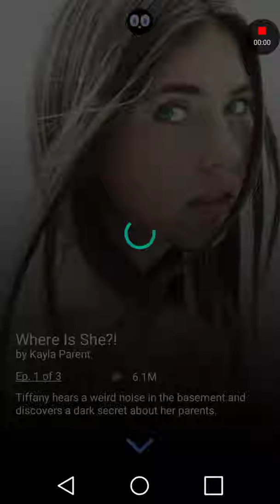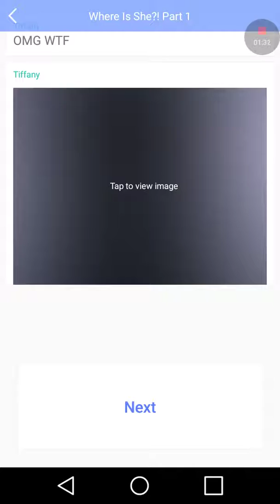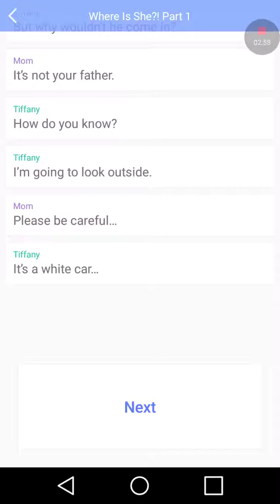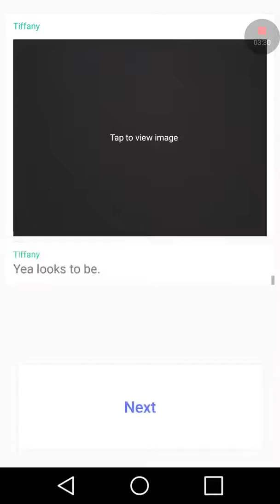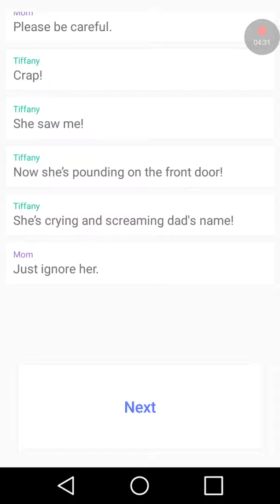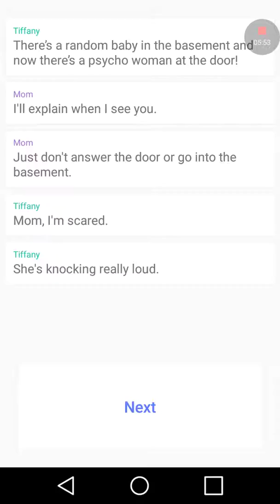OMG A BABY IN THE BASEMENT AND A CRAZY WOMAN????!!!!!????!!!:hooked